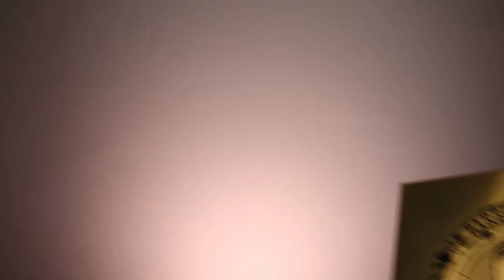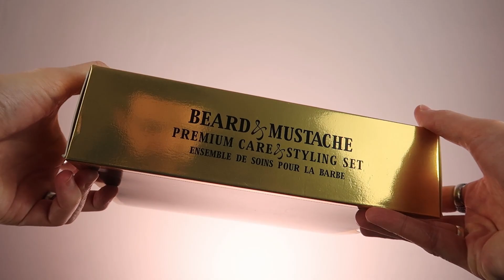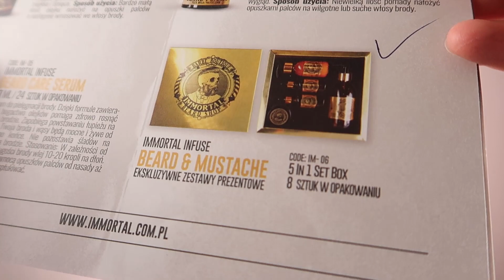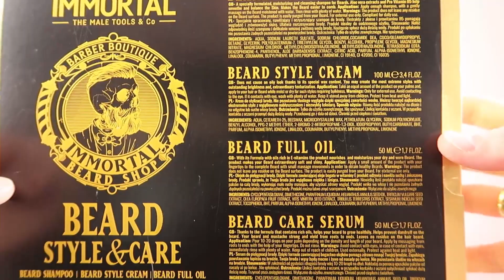IMMORTAL Infuse Broda & Wąsy 5 in 1 - recenzja zestawu do pielęgnacji brody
Dziś pierwszy film z serii, w której testuje sobie kosmetyki tureckiej marki Immortal, która ostatnio prężnia działa na naszym rynku. W tym odcinku sprawdzam co oferuje zestaw do brody 5 w 1. Zapraszam !

Nawigacja:
00:00  - Wstęp
00:42 - Wygląd opakowań
01:29 - Zapach i skład kosmetyków
02:30 - Szampon do brody
03:00 - Krem modelujący do brody
03:35 - Pomada do brody
04:17 - Olejek do brody
04:51 - Serum do brody
05:19 - Podsumowanie

Na włosach w tym filmie: Reuzel Surf Tonic i odrobina Daimon Barber Texture Clay

Film powstał we współpracy z marką Immortal Polska.